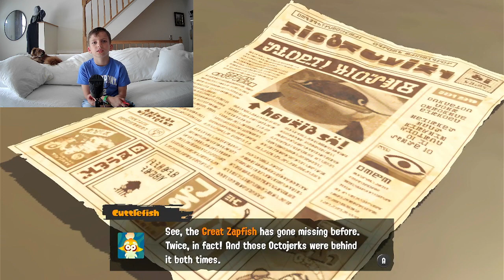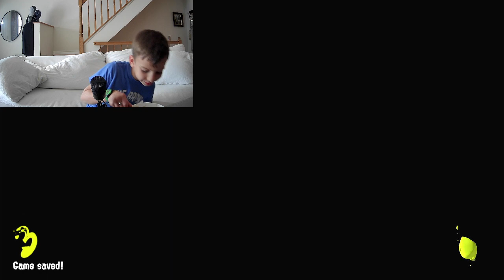Emmett Schooling Splatoon 3 Playthrough #1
Emmett begins his playthrough of Splatoon 3!  He sets up his character, goes through the tutorial and a few levels in the first and second site before attempting to beat Frye (The Eel Deal)... she's tough.